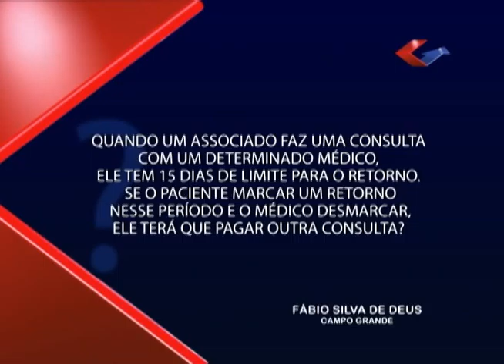Ricardo Ayache responde_Fabio